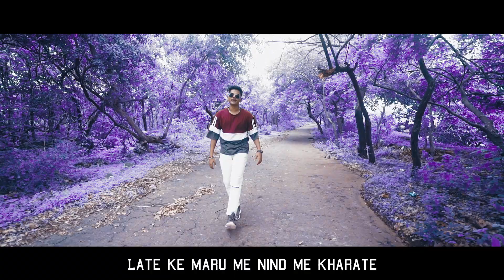MC_NS - HAQ SE (Prod by A.K.R)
Artist/Lyrics - MC.NS

Prod by A.K.R Beats

Mix Master - Mellifluous Sound Studio

Recorded at Mellifluous Sound Studio

Directed & Edited by Kishan creates

Thanks to
Mr OCTO
Sameer
Satyam
Kishan
Mayur
Tarun

Jeene ka Tarika khud se sikha hai
Bhayte te ye Anshu ko hathon se poochha me
Kitna karta mehnat tune kya dekha be
Raaton Ko jag ke Panno ko bharta mein
Likhta hun vahi Jo jo aankhon se dekhta hun
Tu aaya seene mein ab main beta kab ka hun
Jyada mat ud tujhko ab tap ka dun
Jara Dhyan de beta main Tera Abba hoon
Jholi ko faila mere Naam ka me sadka do
Karta hun kam achc ha Allah ka  Banda hun
Shukar guzar main hamesha rahata
Kisi ke bol ne se mein nahin rukta
Kalam se Mera kuch alag he rishta
Yah line chhote main bol diya kab ka
Tu samjha nahin beta abhi bhi baccha

Hata re wata re beat ko baja re
Thus ta nahin main koi bhi Shane se
Late ke maru me nind me kharate
Jis mein dam mujhe rok ke dikha de
Pani sa floow ye hath na thyre
Kan ko khol ke Sun be behere
Ham to gali ke hai chicchore
Ghar mein ghus ke date kharche
Zubaan pe mere na lage lagam
Jahan galat vahan uthe awaaz
Bana nahi kabhi main kiska gulam
Bachpan se chote main Banda nawab
Baton se mere hai to Anjaan
Bhar nikalu sabhi kar te Salam

Haq se Haq se Haq se Haq se kar ta mehnat me to kab se
Likh te Likh te Likh te Likh te bhar deye maine kitne panne
Dar ke Dar ke Dar ke Dar ke baitha nahin mein kabhi dar ke
Dam hai Dam hai Dam hai Dam hai baton mein bhot dam hai   (2)

Baton mein mere mein Rakhu vajan
Gane nahin mere koi gazal
Sunke sabhi karne lagte hustle
Sachi bolu mere man ki Kasam
Lagna mat mhu mere kar do bhasm
Mathe ko mere  tu mat kar garam
Jhuthi baten nahin mujhko pasand
Sacchi baten bolane kai ke Sharm
Hosla buland main to rahata nidar
Karke dikhane Hain acche karam
Kabhi Na dekhu mein jaati Dharm
Tod ne hi mujhko sab ke bharam
Najar se mere hi Lamba Shikhar
Rahti hai mujhe uski fikar

Yah Karen kabhi vah Karen
Jindagi Teri to jokar hai
Tu ban ke baitha naukar hai
Teri leni mujhe aaj kahe kar hai
Tere Jaise piche mere Sambar hai
Or bhai ka first tere number hai
Tu aade me hota puncture
Aur bata tha khud Ko gangster
Teri boli bacchan Zara kam kar
Nahin to de dunga seda fir fan fan
Agar bole ga jyada to and send
Me macha ta khud ke dam par
To karna chahta meri nakal
Main hoon biryani tu hai be khurchan

Chale tere Jaise peche mere bhot bol te
Me aa ta Sam ne to dekh ke mujko kalti le te
Ha shabd tej Dhara seedhe mere maut de te
Ha is liye bol raha tujko jara beta dhayan de de